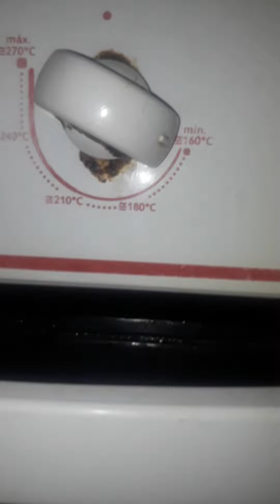"Esterilização" de substrato e ornamentos para terrários, part1.